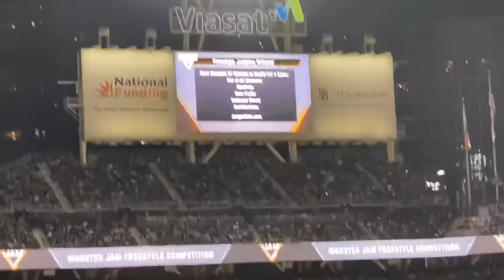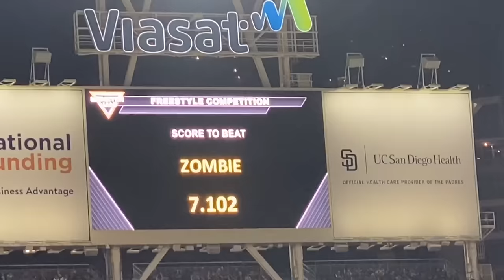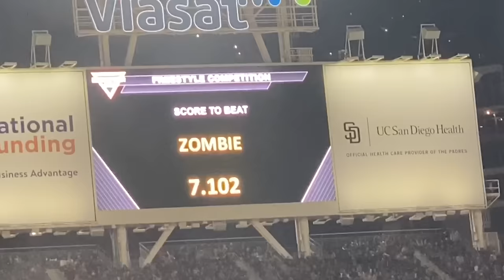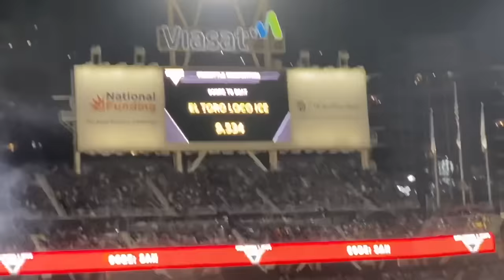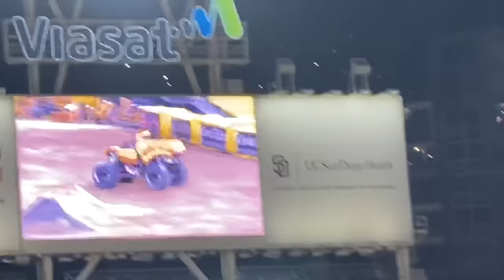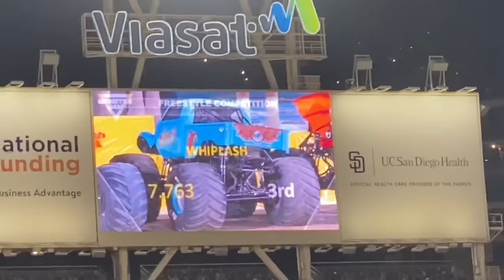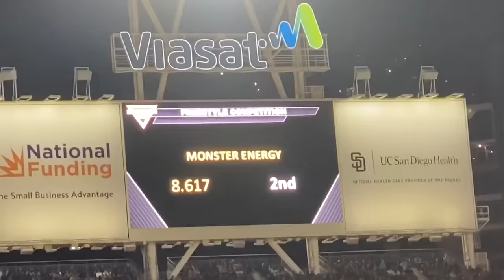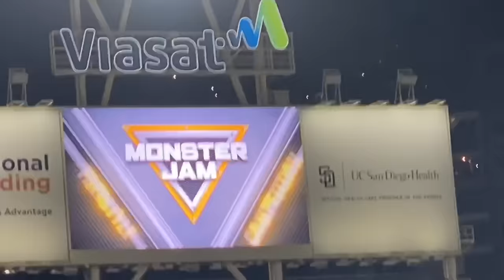Monster Jam San Diego 2020 FREESTYLE 02/01/20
Kicking off Stadium Tour Yellow in San Diego! Quite an interesting show, tons of crashes and saves!!